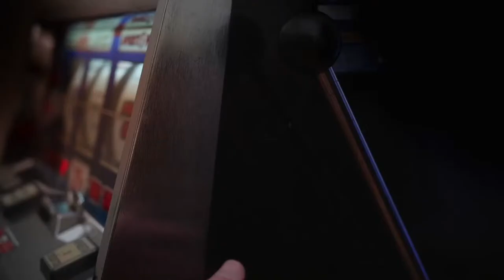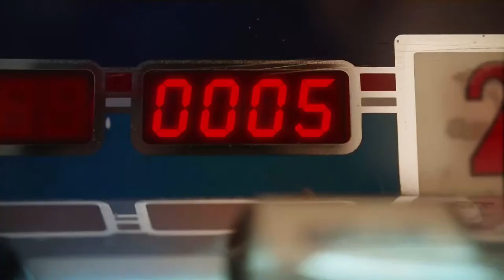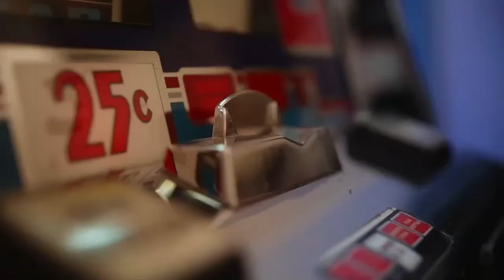Junior International Championships Stop 6 S3 Live from Railyard Billiards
JIC stop3 Season 6
Live from Railyard Billiard Louisville,KY!!
Day 1 of junior pool action sponsored.By Viking Cues,Littman Lights,American Billiard Covering and Digital Pool.
All Brackets available at DigitalPool..